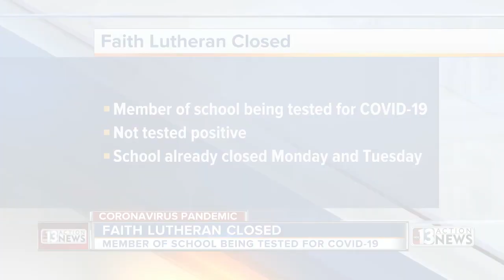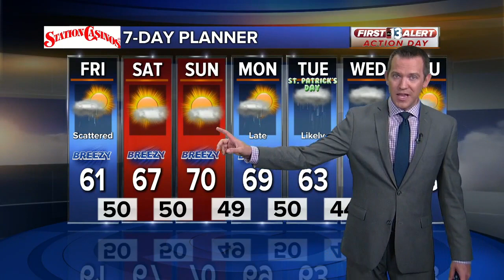13 Action News Latest Headlines | March 13, 8am